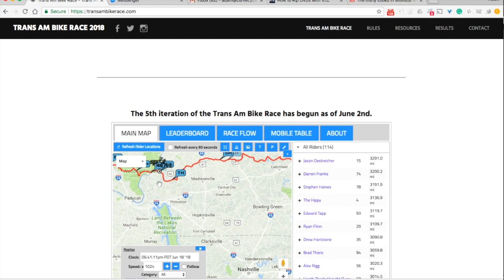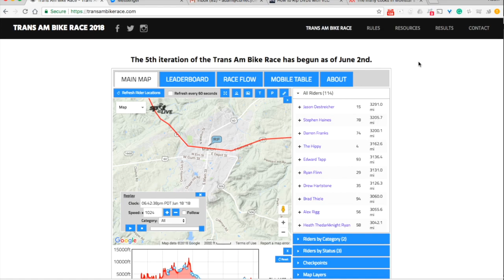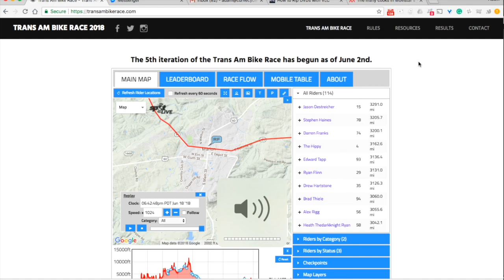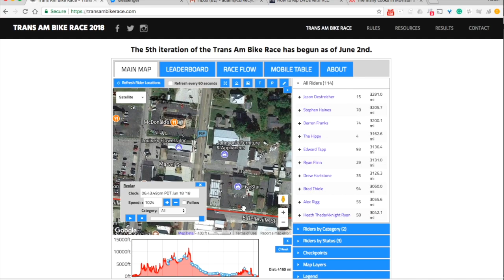Rhino's Trans Am - Tuesday 19th of June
Ryan's had a bad day yesterday, today he spent licking his wounds. He is 3100mi (5000km) in, it's dark, and just entered into Kentucky, the 2nd last state of the transambikerice. Sorry, but there is no video of Ryan on this one, it's dark or maybe he doesn't want us to see him.